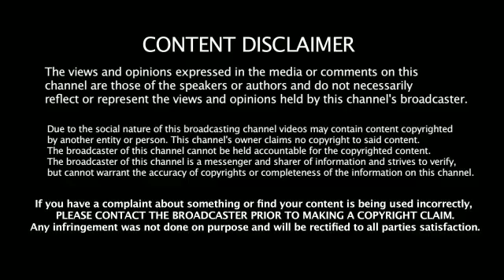ரஜினி தயாரிப்பாளர் சங்கத்துக்கு உதவி ஆதரவும் எதிப்பும்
Thalapathi Vijay speech at master movie audio launch, Rajini speech at tuklug function, Nayanthara Vignesh Shivan, Nayanthara stills from movie, sneakpeak, ArunVijay Film,Kutram23, Malavikamohananstills from master, Telugumoviesneakpeak, Telugu actress, Telugumoviereview, Raja mouli,